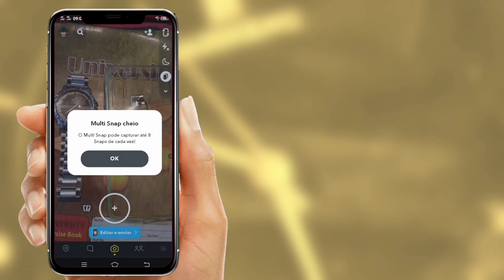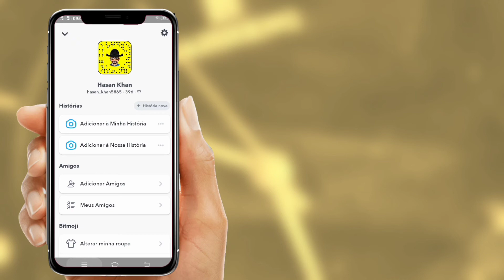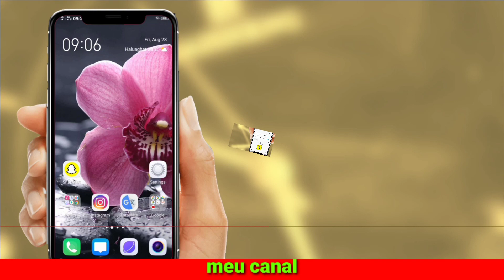Como Aumentar Sua Pontuação De Snapchat Em 2021 || Aumente a pontuação do Snapchat Novo Método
Oi amigos,

Hoje neste vídeo vou mostrar o COMO AUMENTAR SUA PONTUAÇÃO DE SNAPCHAT EM 2021 |  √ Continue assistindo o vídeo até o fim.  É um método muito simples e fácil

Você já percebeu como as pontuações estão vinculadas aos perfis do Snapchat?  É um número estranho, cujo propósito a maioria das pessoas não sabe.  Todos eles sabem que quanto mais snaps enviarem, maior será sua pontuação.  Enviar snaps é uma maneira muito fácil de aumentar sua pontuação, mas o que essa pontuação realmente faz e como você a aumenta mais rapidamente?  Afinal, alguns usuários do Snapchat pontuam acima de alguns milhares.  Pode parecer impossível obter sua pontuação, mas não se preocupe, existem pelo menos algumas maneiras de obter sua pontuação rapidamente.Como sua pontuação no Snapchat aumentará?
O Snapchat declarou publicamente que sua pontuação no Snapchat é um número que aumenta com base no número de Snaps enviados e recebidos.  Como regra geral, você ganha um ponto para enviar um snap e outro para visualizar um snap.  Você não receberá nenhum ponto por ver histórias do Snapchat.
Como dissemos, você ganha um ponto por enviar um snap.  Mas se você enviar o mesmo grupo de pessoas de uma vez, terá apenas um ponto.  A fórmula para calcular quantos pontos você ganha com um snap é estranha - novamente, algo que não tem rima ou razão.  Por exemplo, alguns encaixes fornecem vários pontos, outros apenas um. É importante notar que o Snap parece mudar a fórmula para calcular sua pontuação no Snapchat frequentemente, então nunca há um motivo forte e inseparável para aumentar sua pontuação.

❤por favor, não se esqueça de gostar do nosso vídeo se ele ajudou você

💟não se esqueça de 'ASSINAR' para obter mais vídeos

💟por favor, não se esqueça de deixar seus comentários importantes.